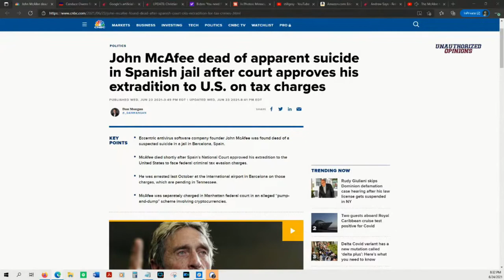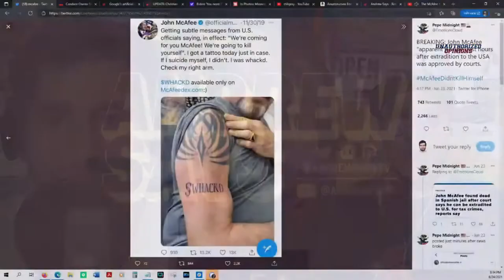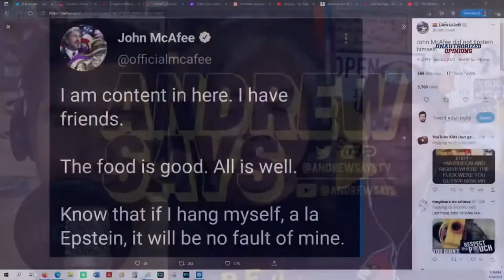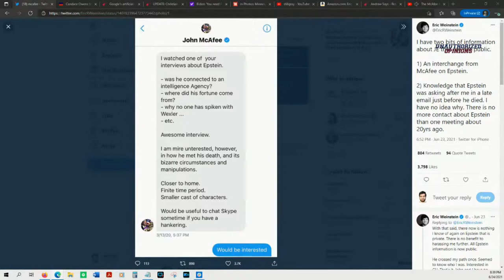Did McAfee Have a Dead Man's Switch? | UA e25 ft. Ian Miles Cheong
From Episode 25 'The McAfee Mysteries with Ian Miles Cheong